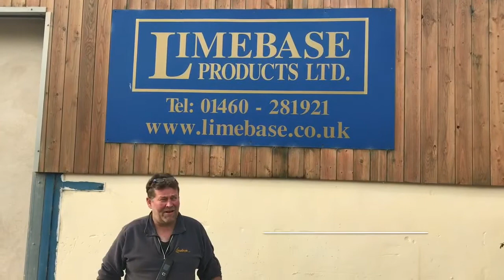#11 The Cottage - Lime Pointing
Some info on the lime pointing and the rest of the weeks events 😊